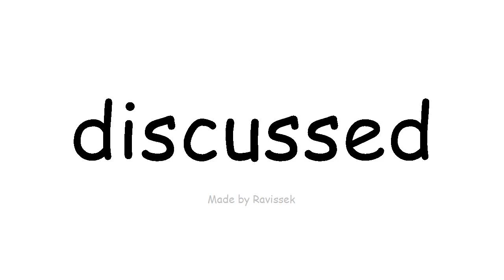Baro English wada hadlay